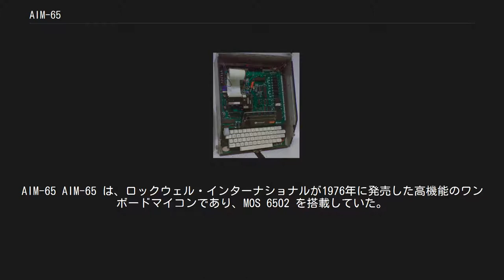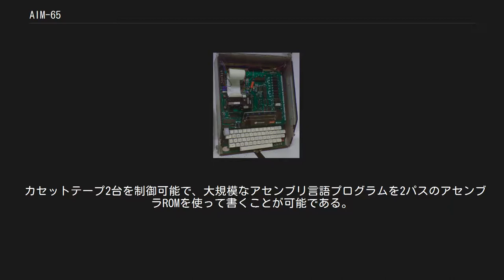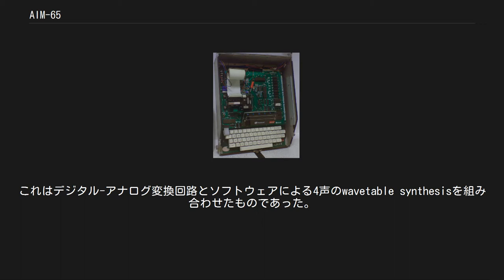AIM-65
AIM-65 AIM-65 は、ロックウェル・インターナショナルが1976年に発売した高機能のワンボードマイコンであり、MOS 6502 を搭載していた。
 AIM-65 は基本的に KIM-1 を拡張したものである。
利用可能なソフトウェアとしては、機械語モニタ、BASICインタプリタ、アセンブラ、Pascal、PL/65、Forth処理系があった。
拡張部品としてフロッピーディスクコントローラもあった。
 機械語モニタを含むROM上の標準ソフトウェアは Advanced Interactive Monitor と呼ばれ、ラインアセンブラ、逆アセンブラ、メモリおよびレジスタの内容表示機能、他のプログラムの起動機能などを備えていた。
マスク不可割り込み（NMI）を使ったステップ実行も可能であった。
コマンドプロンプトは "「" で、1文字のコマンドを受け付け、その文字と "」" を表示する。
熱転写プリンタがONになっていると、それが一行として印字される。
機械語モニタには各種サービスルーチンがあり、ソースコードと説明文書が添付されていた。
 カセットテープ2台を制御可能で、大規模なアセンブリ言語プログラムを2パスのアセンブラROMを使って書くことが可能である。
テキスト内のソースコードが入力テープに2回連続して書かれ、アセンブラが呼び出される。
入力カセットテープはモーター制御によって起動・停止される。
1回目のパスでは、シンボルテーブルが作成され RAM に格納される。
2回目のパスでシンボルテーブルが翻訳され、出力用テープにコードが書かれ、このときもモーター制御が使われる。
コードを RAM 上に格納せずに済むので、大きなプログラムでもアセンブル可能であった。
しかし、RAM は4KBしかないため、シンボル名を短くする必要があった。
 1981年、ロックウェルは表示を40桁に拡張した AIM-65/40 を発売した。
 MTU は1978年、KIM-1 と AIM-65 で使える "Visible Memory" を発売した。
これは、グラフィックディスプレイ機能を提供するものである。
また、MTU は KIM-1 と AIM-65 でリアルタイム動作するシンセサイザーも発売している。
これはデジタル-アナログ変換回路とソフトウェアによる4声のwavetable synthesisを組み合わせたものであった。
 PL/65 は、ロックウェル・インターナショナルが AIM-65 向けに設計・実装したプログラミング言語である。
ALGOL と PL/I の混合に基づき、6502 の使えるリソース量の限界に合わせるように単純化した言語であった。